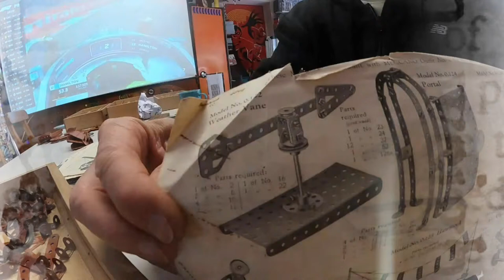First Meccano build in 45 years. A small weather-vane.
lots of plans and Meccano given to me by a mate. The Meccano is well over 50 plus years old